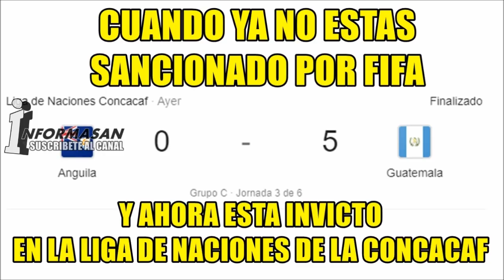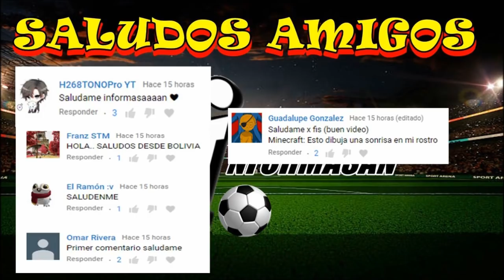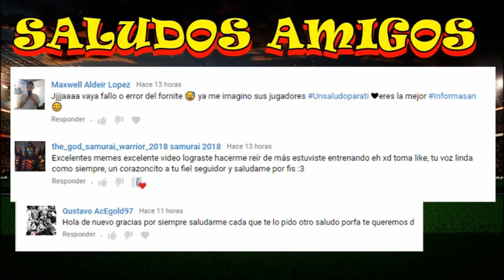MEMES CR700 CRISTIANO RONALDO ANOTA SU GOL 700 | ARGENTINA Y GUATEMALA GOLEAN | FECHA FIFA